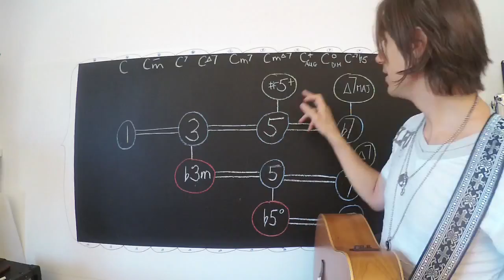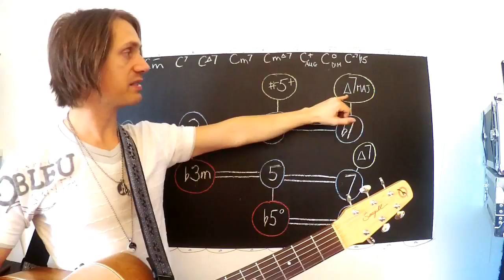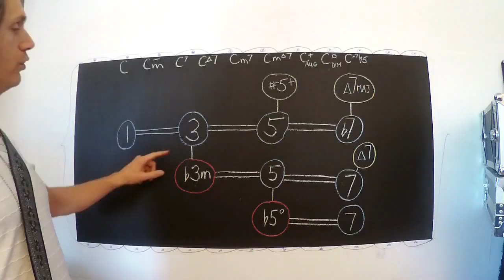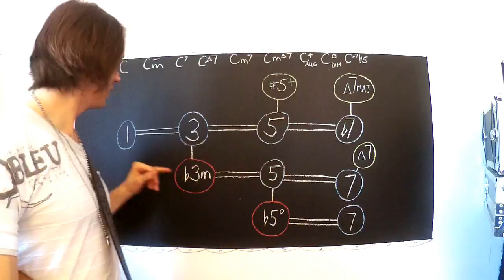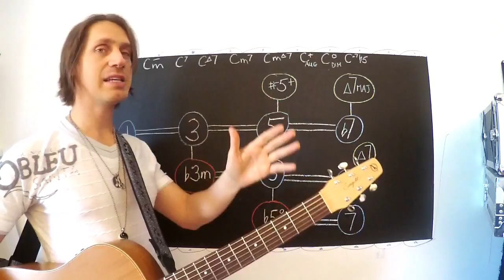Comprendre tous les accords une bonne fois pour toutes - Partie 3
Pour télécharger gratuitement les fichiers de travail pour le cours ‘’Connaître toutes notes sur ton manche en 7 jours pour toujours’’ et ‘’Tout ce que tu as besoin pour débuter à la guitare’’. (Aucun abonnement nécessaire.)

Pour un atelier web gratuit qui te permet de vivre 3 changements réels en 30 minutes dans le domaine d’activité de ton choix :

Tu es gêné(e) ou ‘’pas à l’aise’’ en public et ça te nuit dans pleins de contextes?

Présentations orales, difficulté à parler à la camera, t’exprimer au travail, négociations, entrevues, chanter ou performer n’importe quel sport ou activité en public, rencontrer ou approcher des gens, activités sociales etc.

Crois-le ou non, j’ai une méthode qui peut t’aider en 6 semaines. Preuves, témoignages et études de cas à l’appui. Résultats garantis ou argent remis. Sans blagues.

Pour mes services de coaching. (Attention : Ceci n’est pas des cours de musique.)

En fait, si tu me connais seulement comme musicien, ce sera difficile pour toi d’imaginer de quel genre de ‘’coaching’’ il s’agît. Toutes les explications se trouvent sur la page suivante :

Demandes spéciales :
→ Commentes, je lis les commentaires pour m’inspirer de nouvelles vidéos.